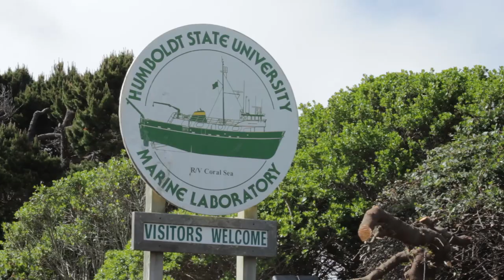Fisheries Biology at Humboldt State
Humboldt State's Fisheries Biology major combine a hands-on program with unparalleled access to marine and freshwater fisheries.

The Fisheries Biology program builds expertise in assessing, developing and managing fish populations and fish habitats, as well as recreational and commercial fisheries.

However, the program is broad enough to allow students to prepare for work in other areas such as fish population dynamics, systematics, marine and freshwater aquaculture, fish disease management, aquatic ecology, marine ecology, and water pollution.